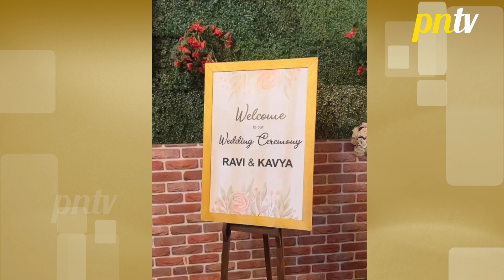Dharam Patni Update: Pratiksha Pahuchi Ravi Ke Ghar, Todegi Ravi Aur Kavya Ki Shaadi | BTS Video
Colors tv serial Dharampatni UPDATE: Pratiksha is upset because Hansa throws her out of the house . Ravi is not going to accept her. Now Pratiksha decides to stop Ravi and Kavya's wedding
►Follow On Twitter @ Rahi Hai Rajeev Pari Ki Nazdikiyan, Neeti Huye Jealous